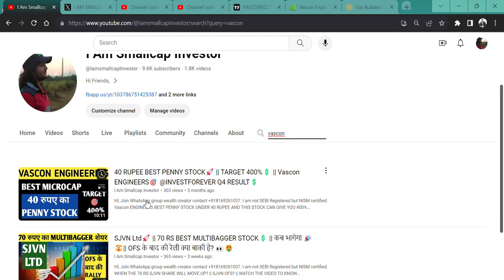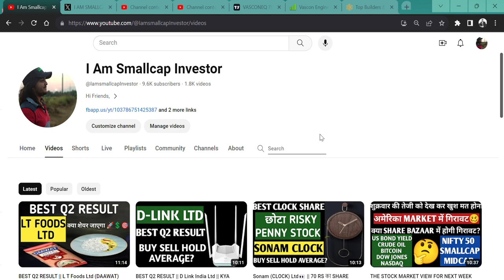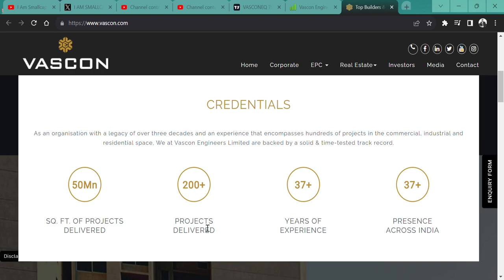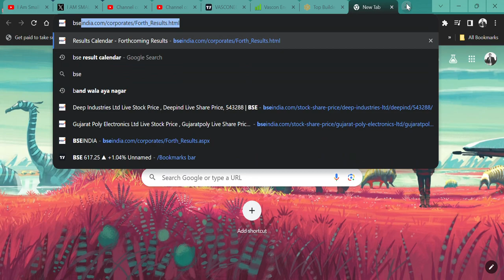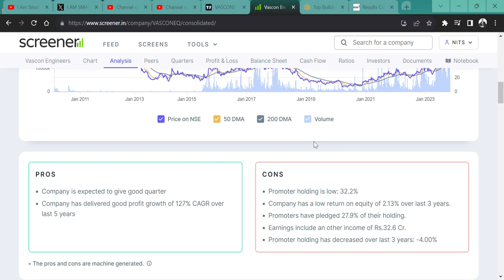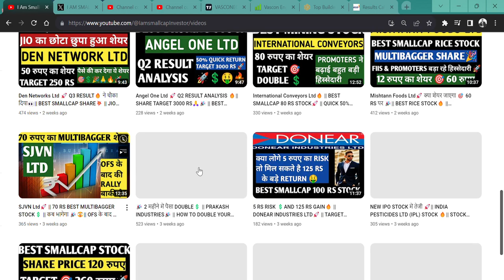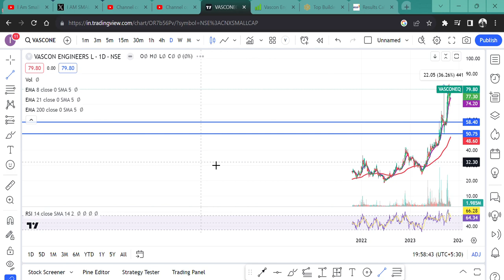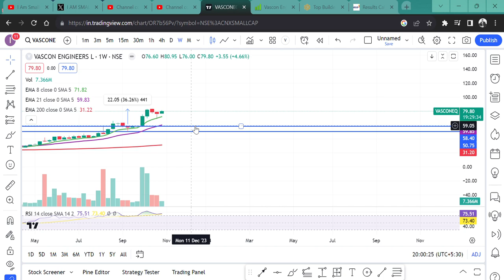5 महीने में पैसे हुए DOUBLE 🎯|| Vascon Engineers Ltd 🚀|| Q2 RESULT REVIEW💲 || TARGET 200 OR 60🎉💥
HI,
Vascon ENGINEER's BEST PENNY STOCK UNDER 100 RUPEE AND THIS STOCK CAN GAVE YOU 100% RETURN IN 5 MONTHS. WHAT IS THE NEXT TARGET 200 OR 60?  WATCH THE VIDEO TO KNOW MORE?